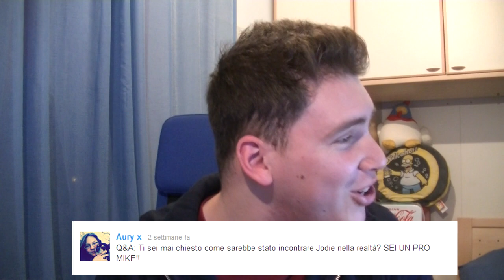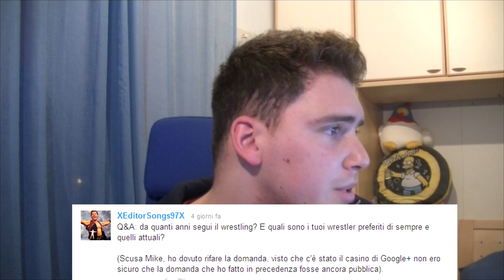Q&A #3 - Non so che titolo dare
Bella PRO!
sono ancora alle prese con la questione contratto quindi con i gameplay per ora ho le mani legate. Beccatevi questo Q&A senza musica di sottofondo perchè non mi andava di rischiare con il copyright.

Lasciate nei commenti le vostre domande e mettete un bel pollicione in su alle domande a cui vorreste dare una risposta. Un saluto CIAUUU